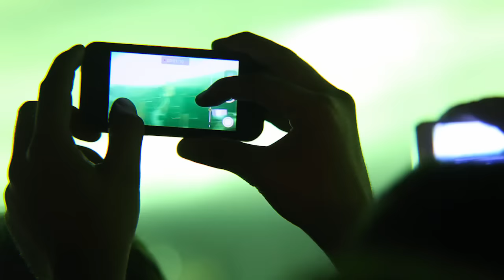Pepsi Argentina | Desafío Pepsi - Pepsi Music Underground - El Recital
Rompimos con la rutina de los recitales! Mirá todo lo que vivimos en el PepsiMusicUnderground. Preparate, muy pronto vas a poder revivir esta experiencia de una manera única.